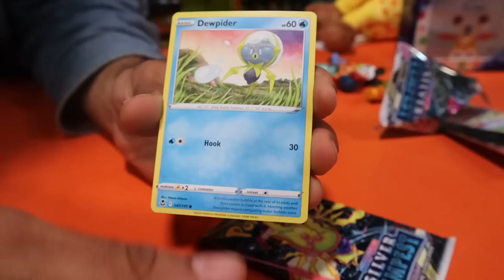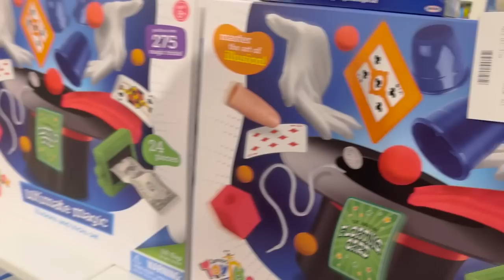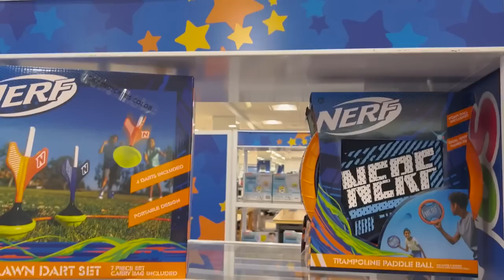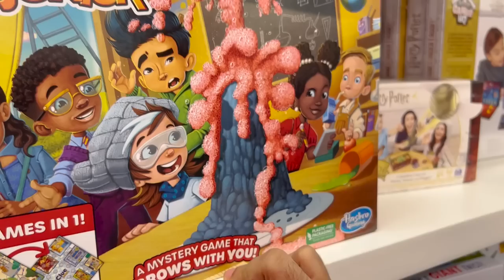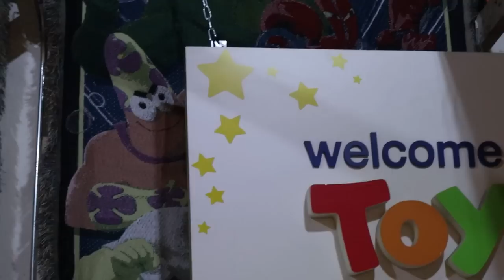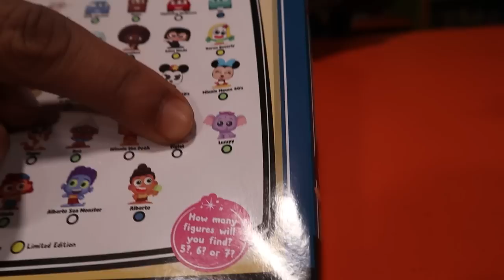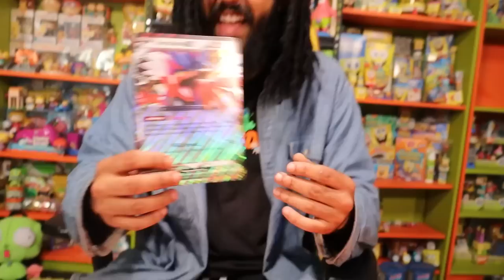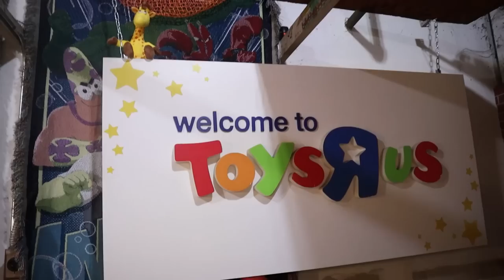Seeing How Much Nickelodeon Merch We Can Find At This New Toys R Us Location!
Spongebob Nickelodeon Cartoon Network Thrifting Cosmic Shake Toys R Us

Nickelodeon Sent This Rare Spongebob USPS Mailbox Out To Lucky Winners In 2012... I Got One

I Flew All The Way To CANADA To Shop At TOYS R US For The First Time In 5 YEARS...

I Found A Hot Topic Stuck In 2004.. So I Bought All The Nickelodeon Merch They Had

A Mysterious Nickelodeon Box Was At My Door.. New Never Released Spongebob Funko Pop! *Tom Kenny*

This Is The Most Expensive Spongbob Video Game Ever Released *Cosmic Shake BFF Edition* Worth It??

Cartoon Network Sent This Secret Box To Employees In 2007 And You One Belive What I Found Inside

I Found My Lost Backpack From My Childhood And It Was Full My Old Nickelodeon Collection

I Drove 2 Hours To A GIANT Thrift Market To Hunt For Rare Vintage Spongebob and Nickelodeon Merch

I Bought Someones Childhood Vintage Spongebob Collection And What Was In The Box Left Me Speechless

This Golden Spongebob And Squidward Are Near Impossible To Find.. And I Pulled Both At The Same Time

A Scary Package Arrived At My Door With A Giant Haunted Scooby Doo Mansion!! *Cartoon Network*

Marcus Jones
Whittier, CA
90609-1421